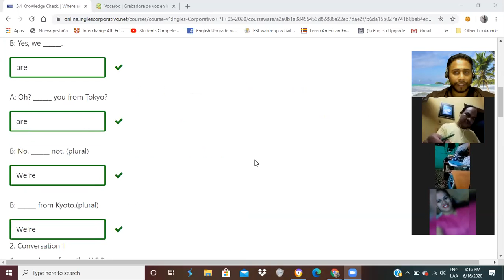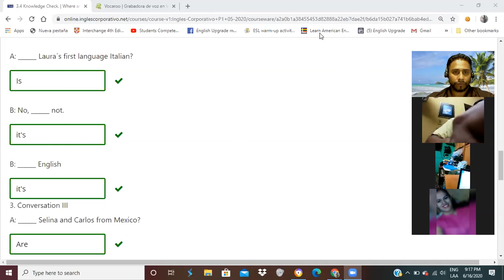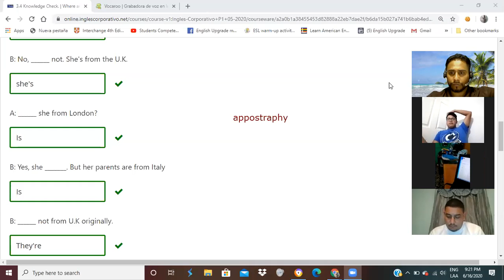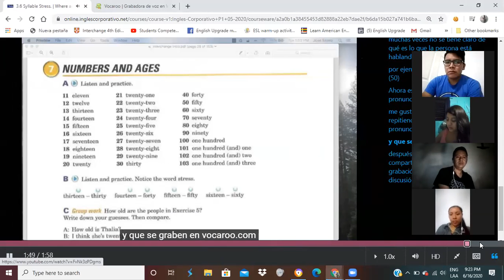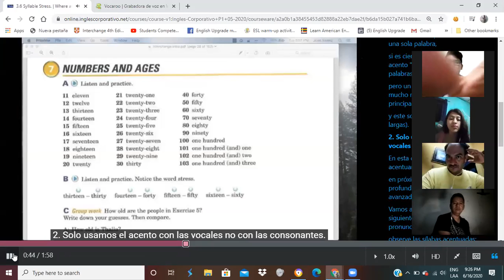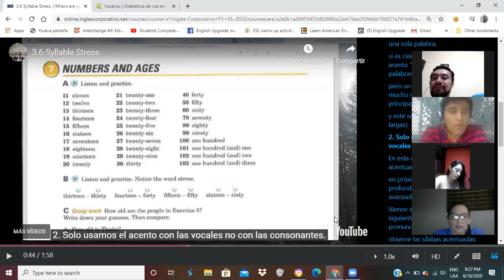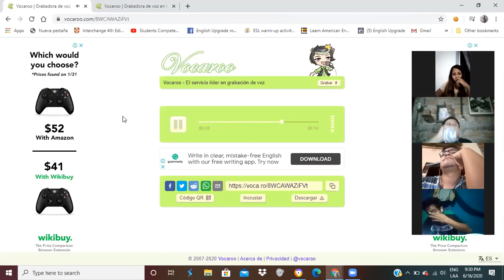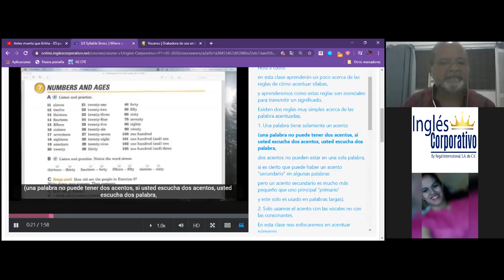Ingles Corporativo-10.2 Clothes Vocabulary